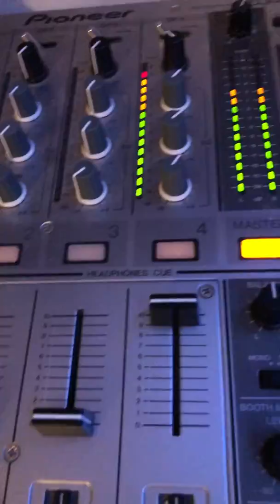MajorBass DJ Competition Entry Mix 2019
Big up to all the Major Bass Family & Big up to Major Bass for putting this event on big opportunities. And New talent to be revealed to the Drum n Bass scene.

Big up to everyone entering this competition, This event is gonna be mad.